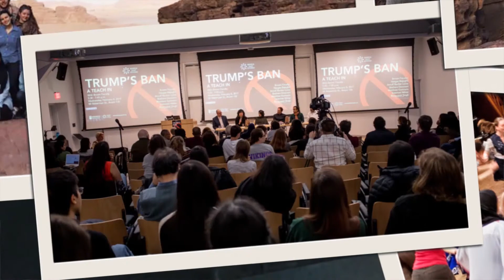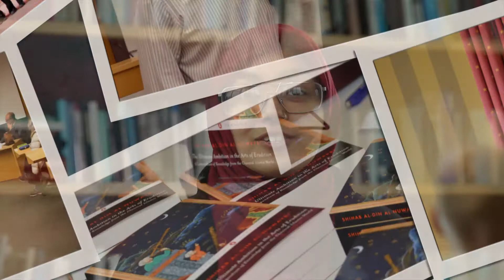The Best of Middle East Studies 2017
Beshara Doumani, Director
Kareem Estefan, Graduate Student
Asya Igmen, Senior
Kutay Onayli, Senior
Sabiya Ahamed, Senior